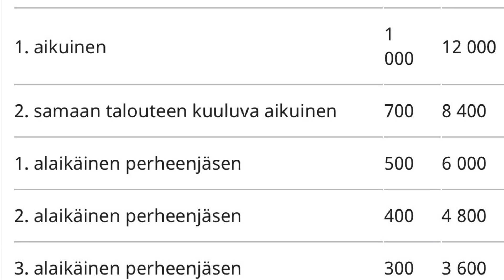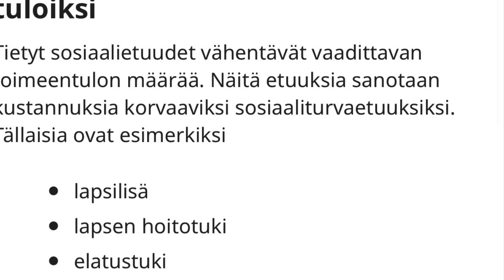Finlandiya’dan Oturum ve Çalışma İzni Almak İçin Nelere Dikkat Edilmeli?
- Aile birleşimi için aylık net gelirler,
- işçi için çalışma ve oturum izni,
- Ortaklıktan veya işyeri sahibi olmaktan oturum izni.